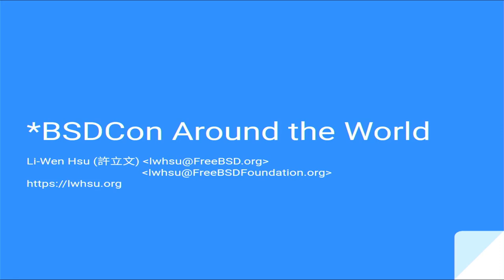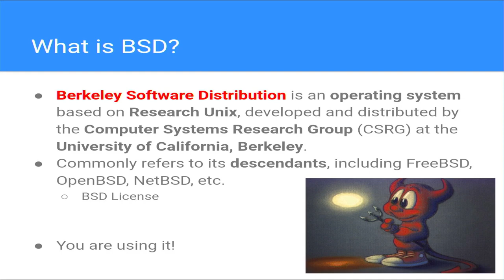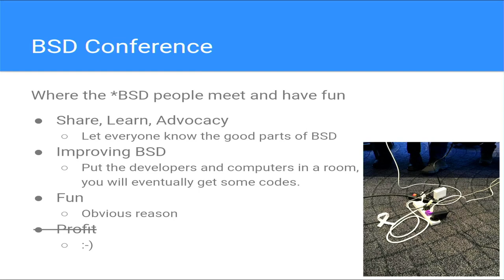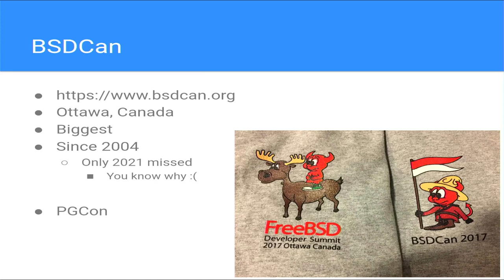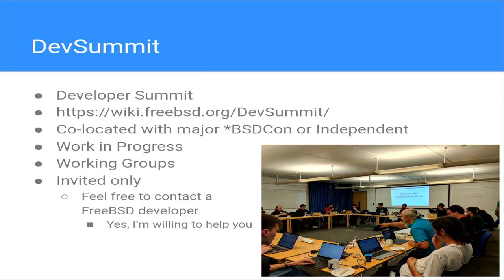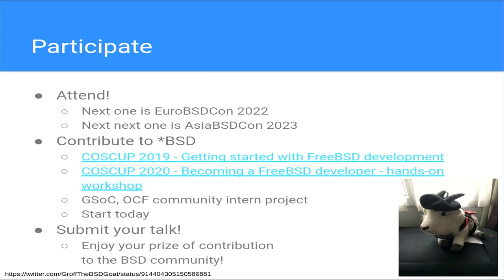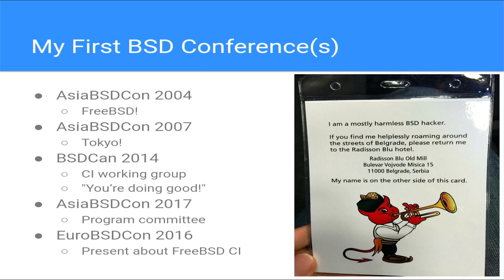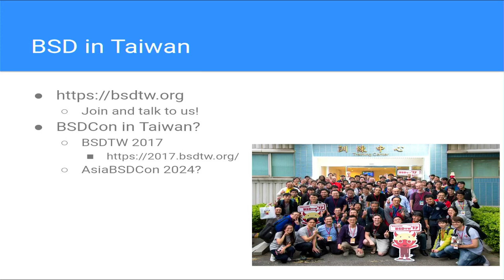和 BSDCon 一起環遊世界｜Open World Tour